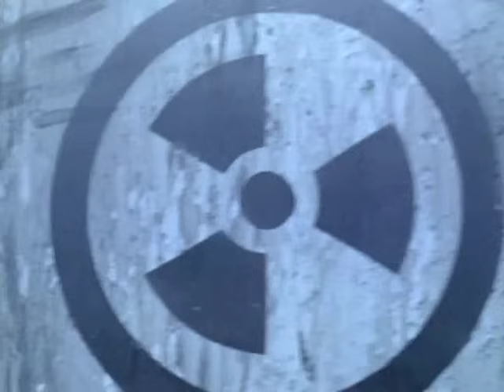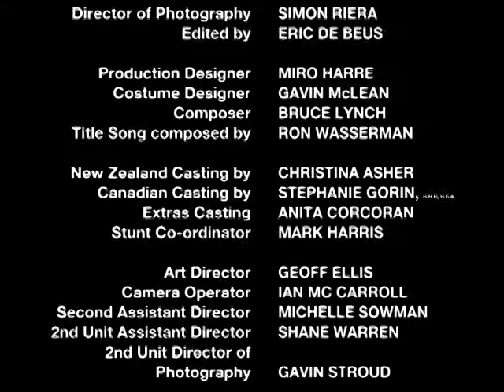Power Rangers SPD Capitulo 02 (Español Latino)